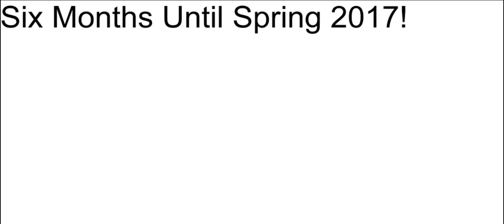Six Months Until Spring 2017!